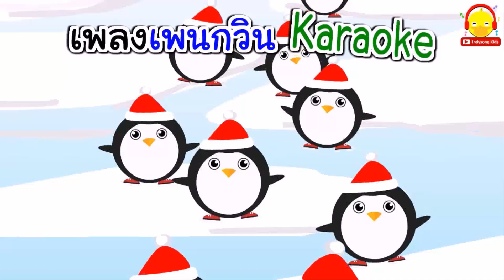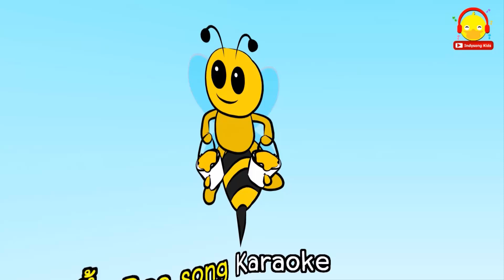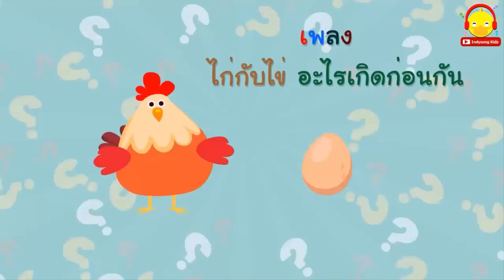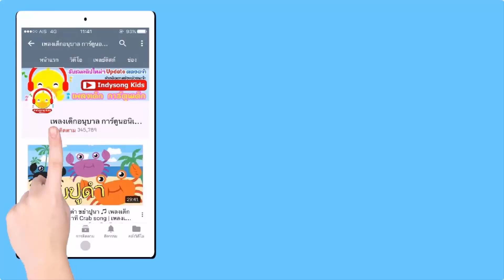เพลงกุ๊กไก่เลี้ยงลูกมาจนใหญ่ คาราโอเกะ เป็ด ไก่ นก ผึ้ง ผีเสื้อ / เพลงเด็กอนุบาล indysong kids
กุ๊ก กุ๊ก ไก่
เลี้ยงลูกมาจนใหญ่
ไม่มีนม ให้ลูกกิน
ลูกร้อง เจี๊ยบ เจี๊ยบ
แม่ก็เรียก ไปคุ้ยดิน
ทำมาหากิน
ตามประสาไก่เอย